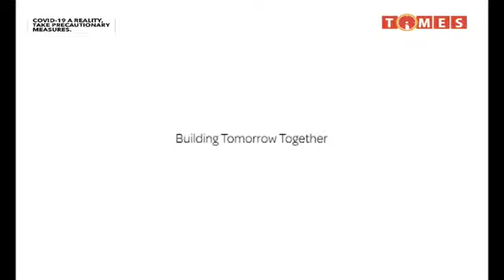NKHANI MADZULO PA TIMES TV 27 MARCH 2021